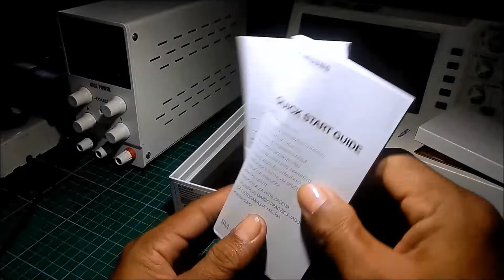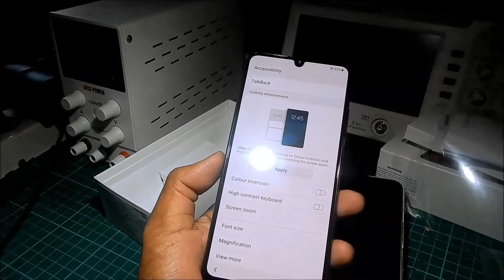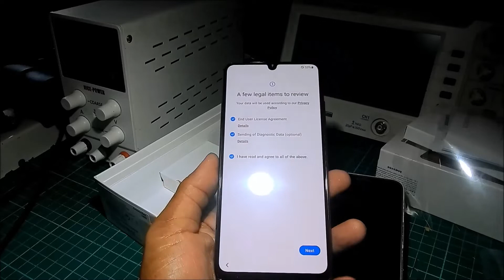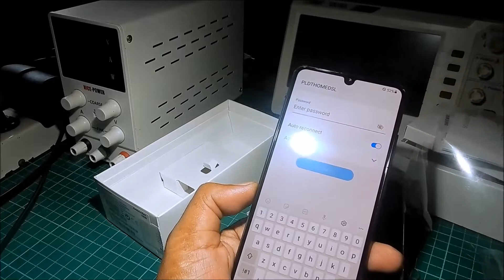SAMSUNG Galaxy A32 Unboxing # Di Kasya yung SIM ko...